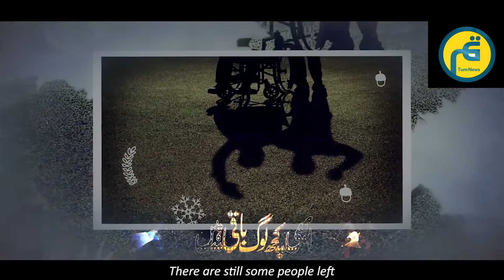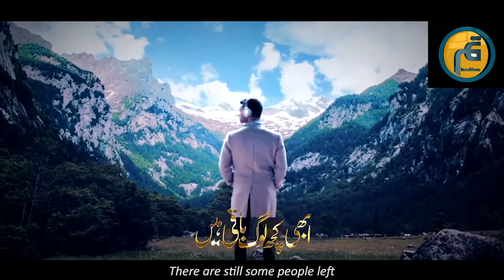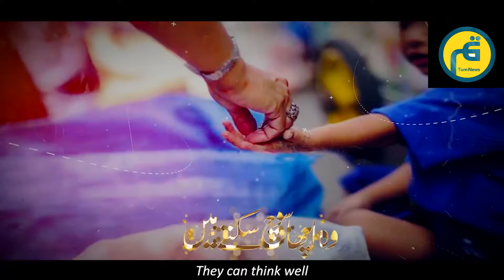Beautiful Motivational Nasheed || Abhi Kuch Log Baqi Hain || Atiq Ur Rehman || Tum News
Watch our current affairs and infotainment shows:
Tum news
Tanzia Nigar
Tum Say Batain
Viki Leaks
Crime Corner
Cafe Night
Coffee with Hayyam
Sarak Chap
Tum Kahani
Travel Guide of Pakistan
Siyasi Bateray
Tum Entertainment
Tum Kids
Tum Sports
Twenty Twenty